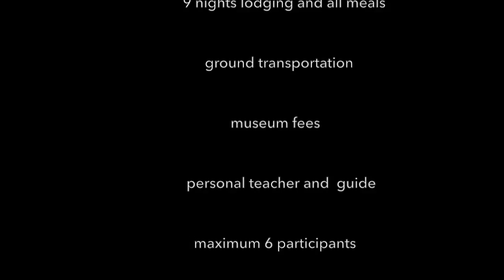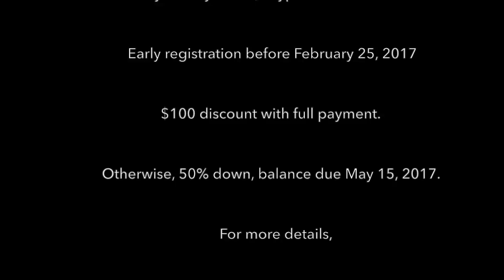Sands, Hills and Dells 2017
This video is about Bruce Stebner's giuded Artistic Adventure 2017 to George Sand country.